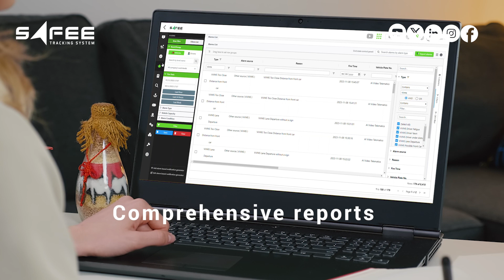Video in Vehicle Monitoring System (ViVMS)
👀 See It All, Control It All ✋
Don't settle for guesswork and gut instincts. Take the reins with ViVMS. 🚦
🔮 Experience the future of fleet management, where safety meets efficiency and data drives success. 🚀💪